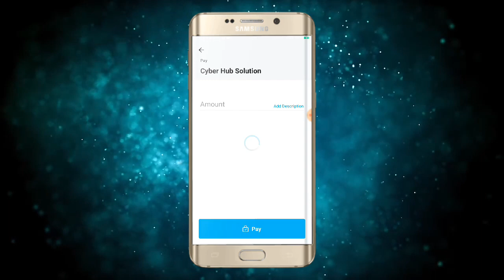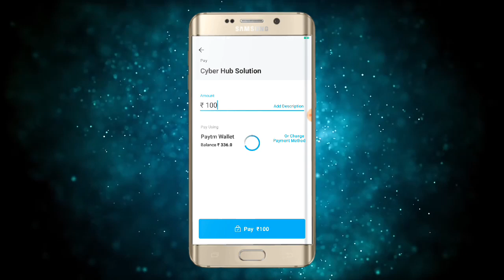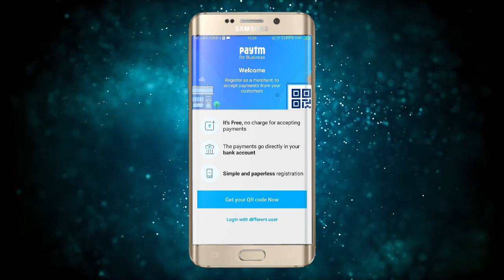Paytm QR code payment failed || marchant server down